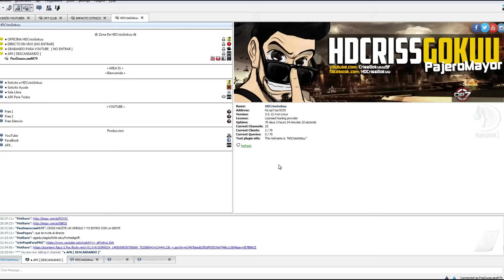UN POQUITO DE SANGRE NO VIENE NADA MAL | (HYPIXEL)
Server: mc.hypixel.net
Version 1.8

▼ ▼ Dᴏɴᴅᴇ ᴄᴏɴᴛᴀᴄᴛᴀʀᴍᴇ ▼ ▼

● Sᴇʀɪᴇs